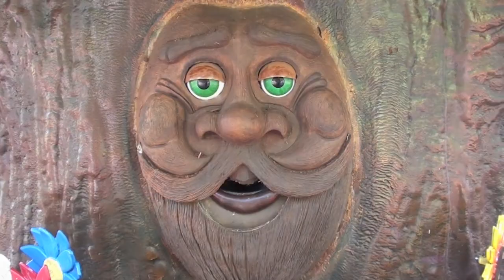Story Land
hamming it up with bentley at story land..i hope one day i can be a great parent
like Kolby & Sterling love you guys much!!!